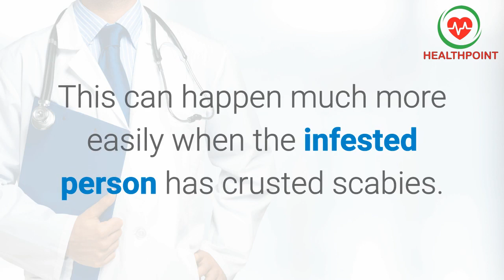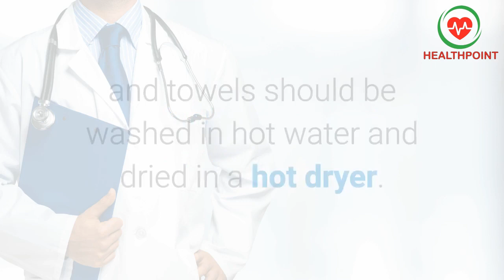What is Scabies? Causes, Pictures Images Signs and Symptoms of Scabies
What is Scabies? Causes, Pictures Images photos Signs and Symptoms of Scabies.
What causes scabies? How to identify signs symptoms of Scabies
with pictures images photos in men women with types diagnosis prevention and treatment options.

How does a person get scabies?

Is scabies caused by being dirty?

How long does scabies last?

Is Scabies a sexually transmitted disease?

Signs and symptoms of scabies with photos images and pictures in males females children and elderly.